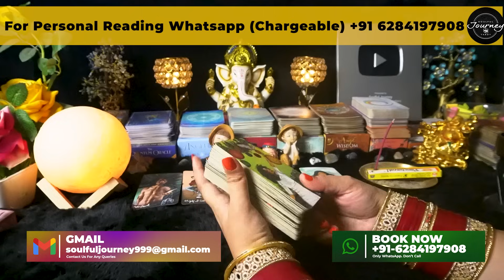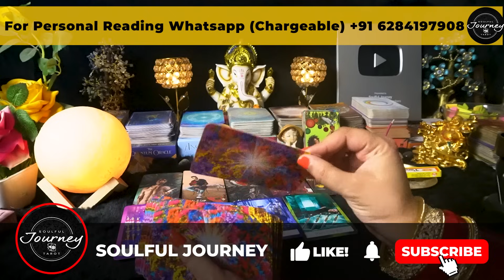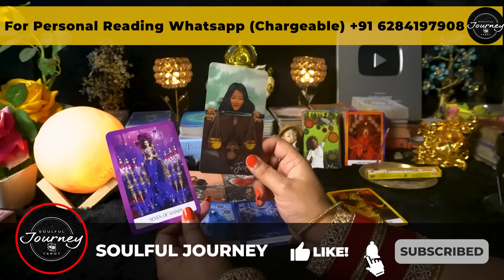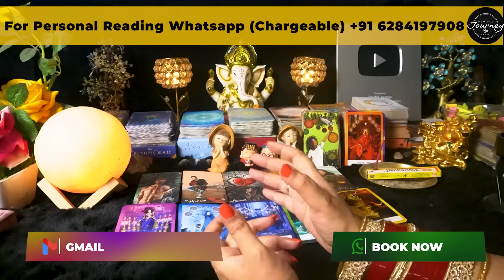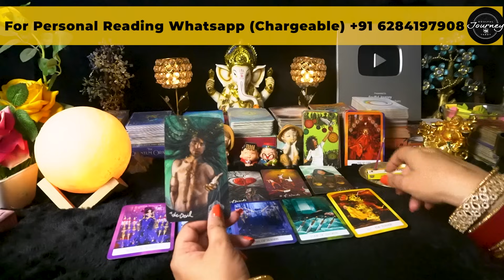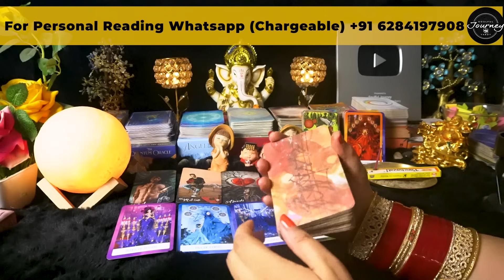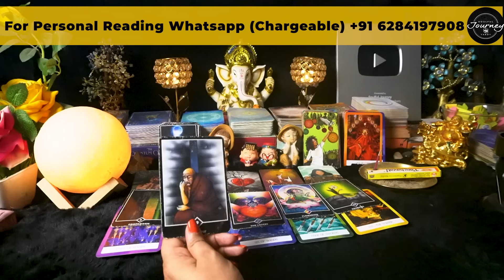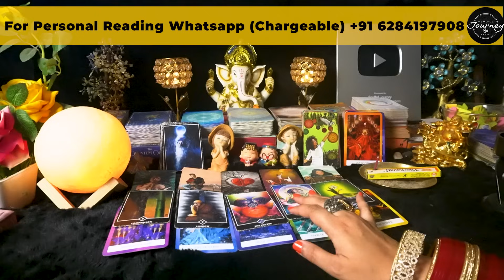Iss Rishte Mei Kiski Aur Kya Galti Hai | Unki Current Feelings Tarot Hindi | Tarot Reading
Iss Rishte Mei Kiski Aur Kya Galti Hai | Unki Current Feelings Tarot Hindi | Tarot Reading - Tarot Card Reading Hindi